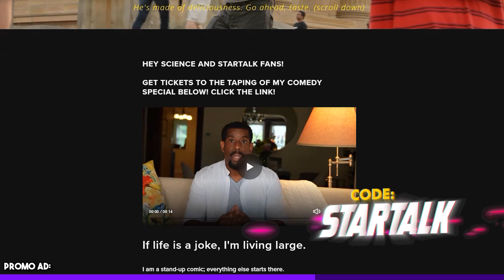10 Year Anniversary of the Greatest Selfie Ever Taken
Neil deGrasse Tyson and Chuck Nice take a look back on the making of the worlds greatest selfie “The Day the Earth Smiled” with planetary scientist and lead of the imaging science team for the Cassini mission, Carolyn Porco.

Learn about the taking of “A Pale Blue Dot” by Voyager and the work that lead to the taking of “The Day the Earth Smiled” and why its sometimes better to ask forgiveness than permission.

Keep an eye out for the full episode tomorrow!

00:00 - Taking of A Pale Blue Dot
4:08 - 10 Year Anniversary of The Day The Earth Smiled
5:42 - Taking The Photo
8:08 - Getting Earth to Smile